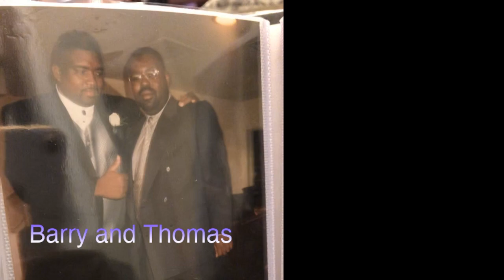podcast keto diet bestdiet olderman weightlossjourney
Barry and I discuss ketodiet weightloss from a male perspective for men over 50.